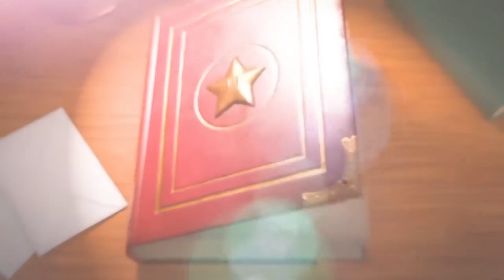PAPER MARIO: The Thousand-Year Door Fandub - Announcement Trailer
To celebrate the 19th year anniversary of PAPER MARIO: The Thousand-Year Door, We decided announce our 4th planned fandub project: the PAPER MARIO: The Thousand-Year Door Fandub! Coming next year!

Like this video for more videos like this!